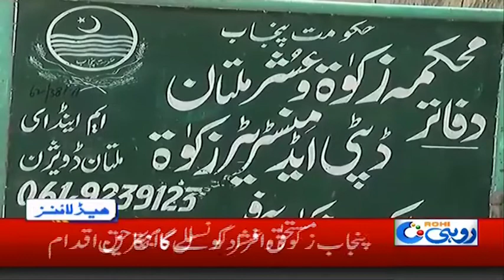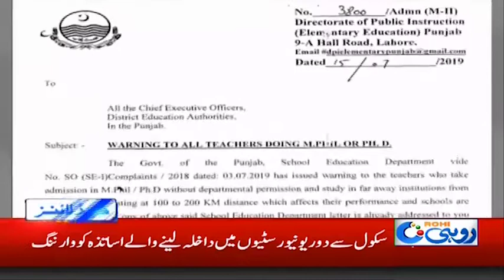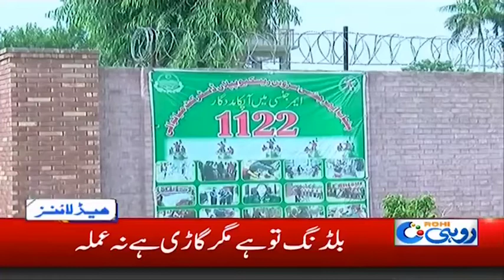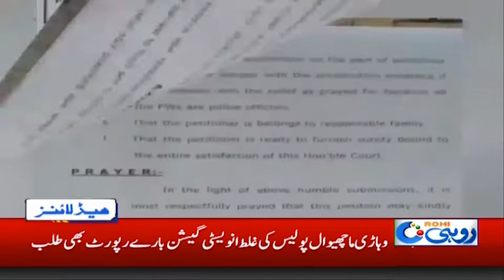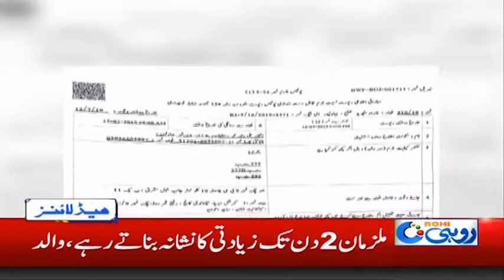News Headlines | 6:00am | 17 July 2019 | Rohi